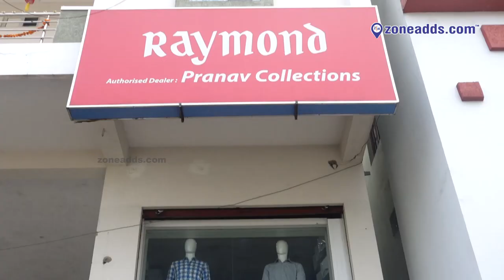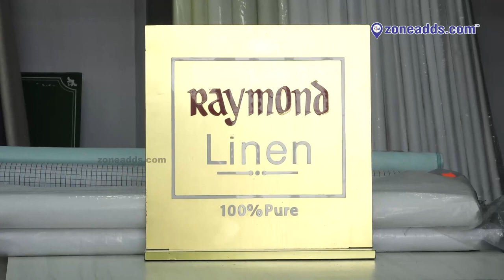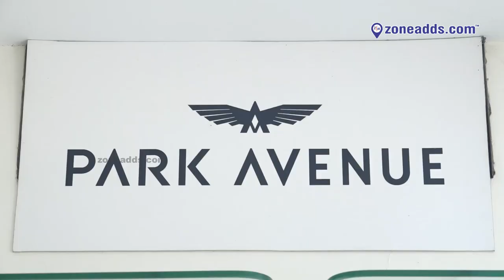Pranav Collections | Raymonds Dealer | Nagaram | zoneadds.com